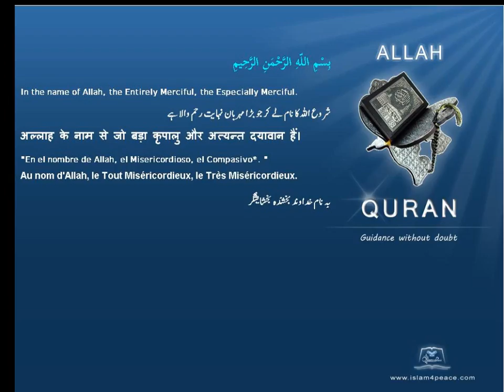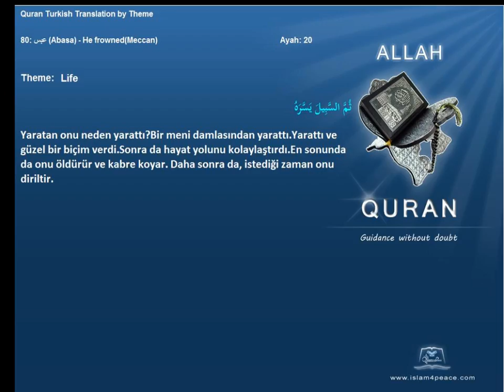Quran by Theme Turkish Life Islam4Peace com